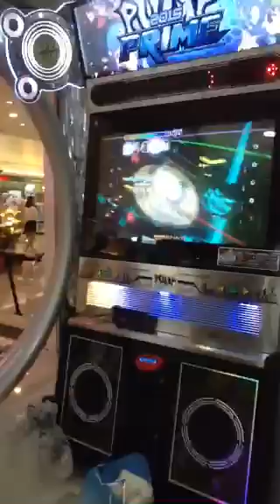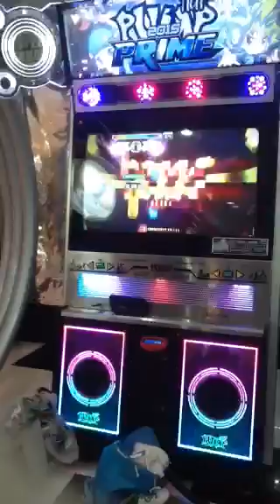[ECLIPSE TOURNAMENT 2015] Team D: Nathanael C. - Yog Sothot